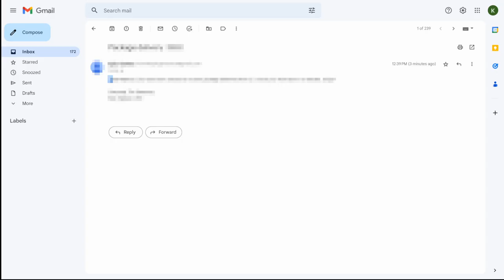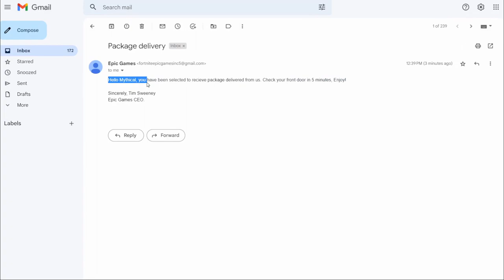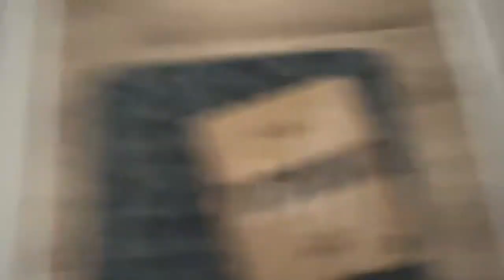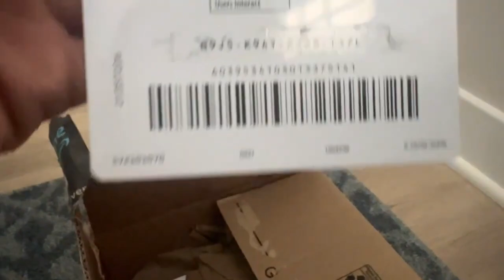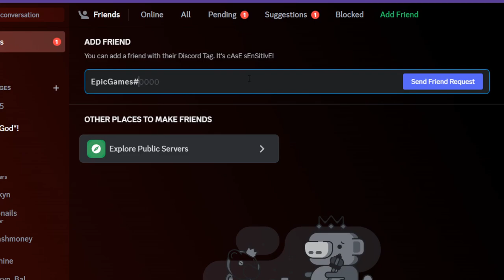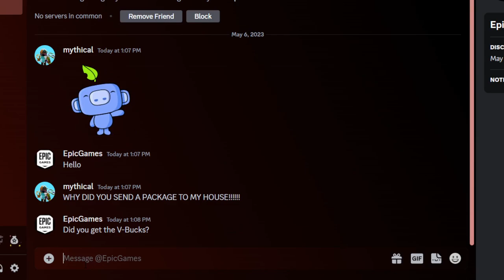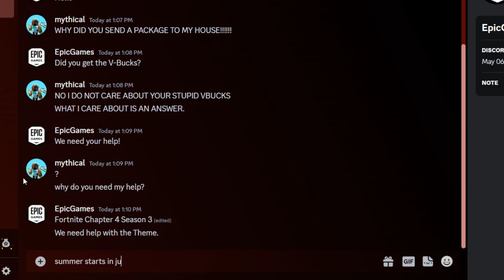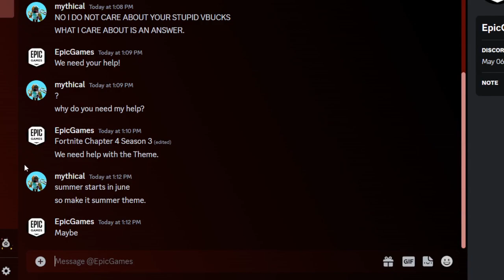Why, Epic Games?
Epic Games Sent Me A Package.. (please help)
Today, Epic Games sent me a package.